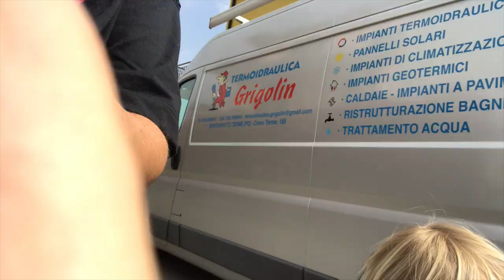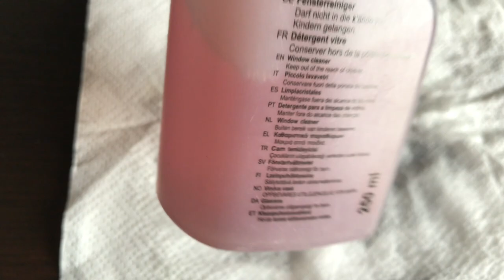влог: наш поход на 200 м от дома